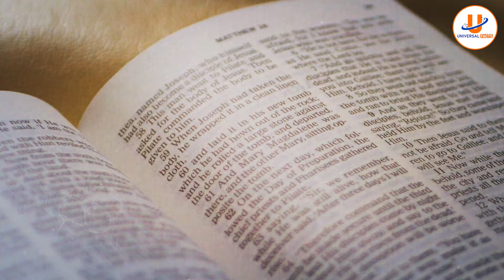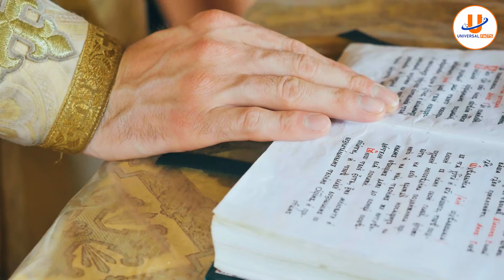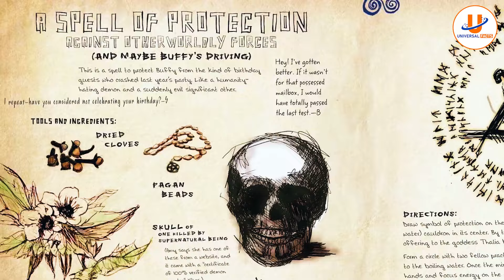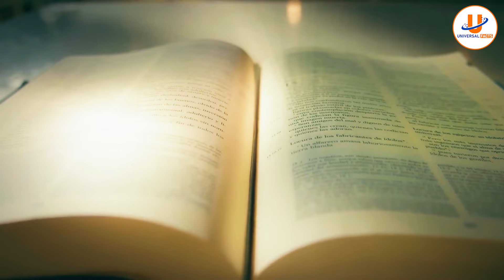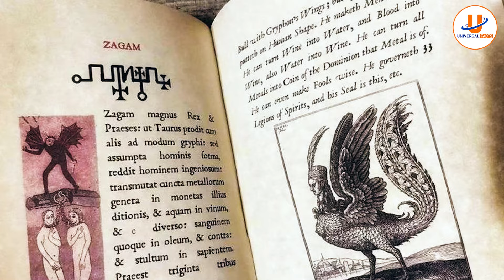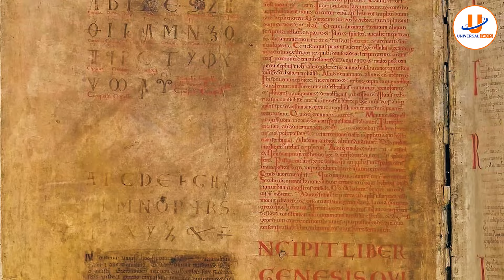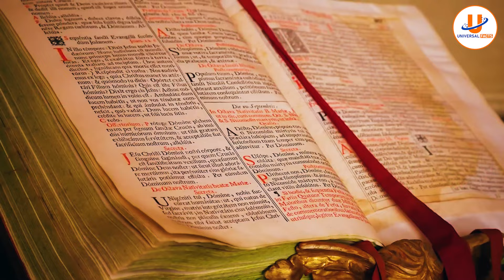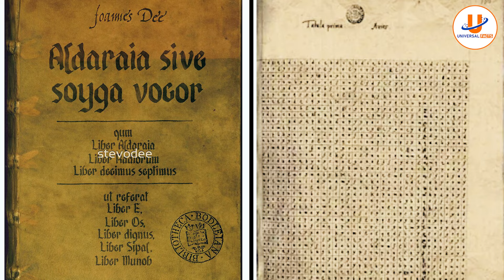इन किताब को पढ़ने से पहले बीमा करा लेना | 5 most mysterious books in the world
इन किताब को पढ़ने से पहले बीमा करा लेना | 5 most mysterious books in the world| Universal Facts